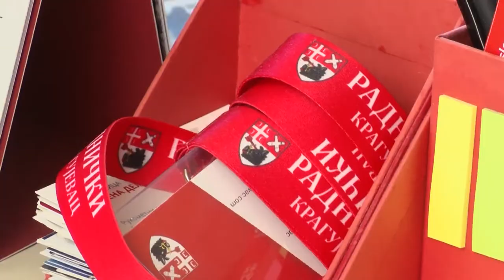Prva pojačanja u odbojkaškom klubu Radnički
Odbojkaški klub Radnički predstavio je prva pojačanja za narednu sezonu. U klub se posle devet godina vratio Aleksandar Blagojević dok je igrački kadar pojačao i mladi srednji bloker Veljko Boharev. Iskusni Vuk Milutinović produžio je saradnju sa kragujevačkim klubom.